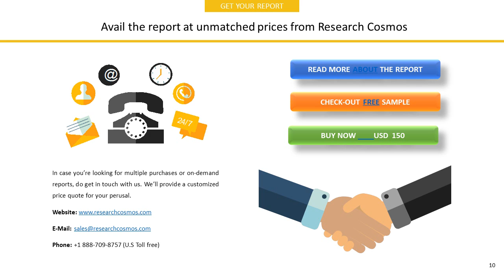PANHANDLE OIL AND GAS INC. Company Profile and Tech Intelligence Report, 2018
The report PANHANDLE OIL AND GAS INC.  Company Profile is a detailed document covered company’s Overview, History, SWOT Analysis, Products/Services, Facts, Financials, Key Executives, Competitors, Tech Intelligence, IT Outsourcing, IT Management, Recent Developments and Strategy Evaluation.